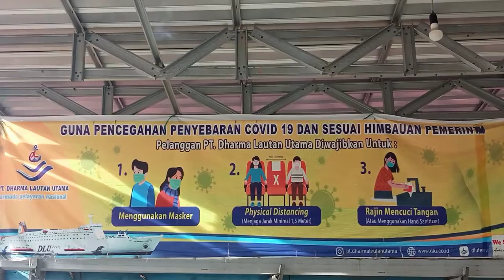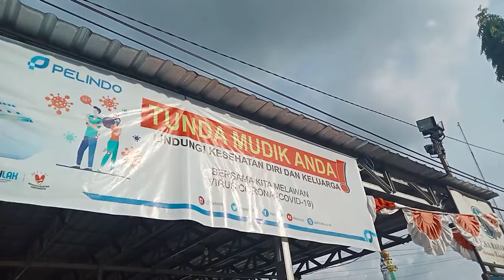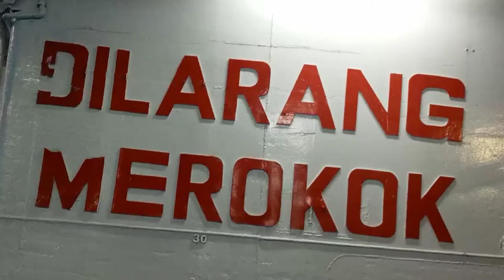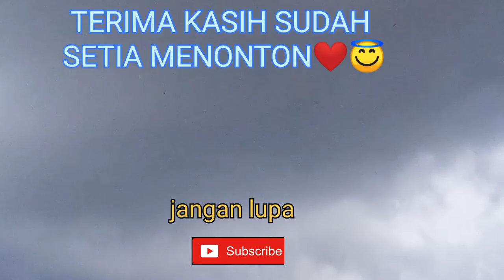PIKNIK SAMBIL KERJA// berlayar menuju pulau Jawa part 1// libur nataru 2021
libur nataru 2021 .naik kapal Kirana 3 dari pelabuhan Sampit menuju pelabuhan Tanjung perak Surabaya